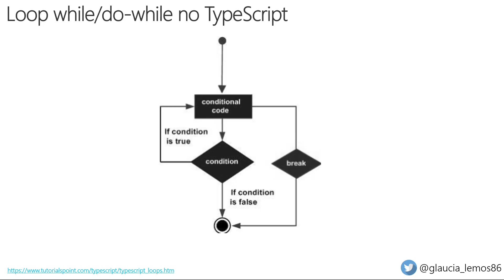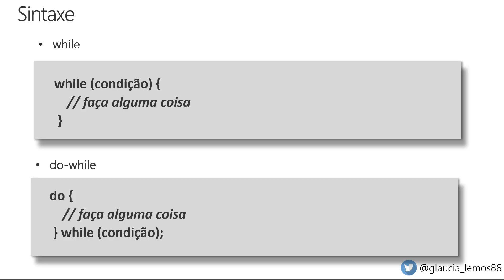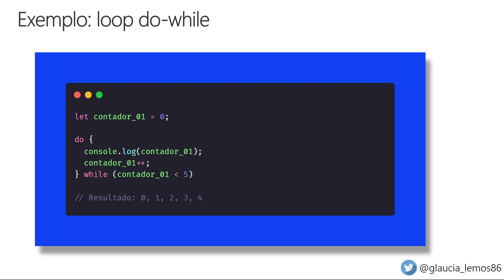TypeScript - Zero to Hero | While/do... while #41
Sejam bem-vindos e bem-vindas ao Curso de TypeScript - Zero to Hero!

Todo o treinamento foi elaborado pela Comunidade para a Comunidade! Assim sendo, distribuindo o conhecimento de maneira totalmente gratuita a todas as Pessoas Desenvolvedoras.

Toda a emenda do treinamento, foi baseada na Documentação oficial do TypeScript! Pois, não existe melhor lugar para estudar e entender uma determinada stack ou linguagem: documentação oficial!